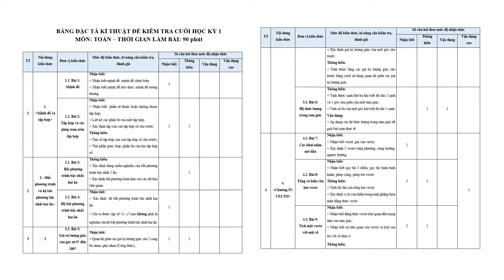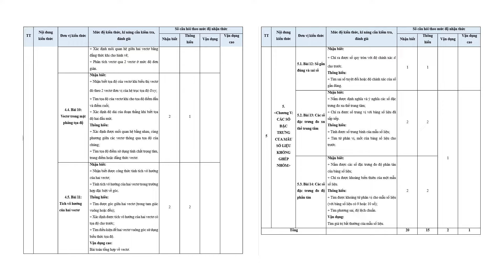Bộ 15 đề thi cuối kì 1 Toán 10 Kết nối tri thức có đáp án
Phía trên là Bộ 15 đề thi cuối kì 1 Toán 10 Kết nối tri thức | Đề thi Toán 10. Đề thi có đầy đủ ma trận và lời giải chi tiết, chúng tôi đảm bảo đủ số lượng đề đã cam kết hoặc có thể nhiều hơn, tất cả có bản word và tải về dễ dàng.
Ngoài ra, chúng tôi có đầy đủ Đề thi các môn khác trong chương trình sách giáo khoa 10 Kết nối tri thức.